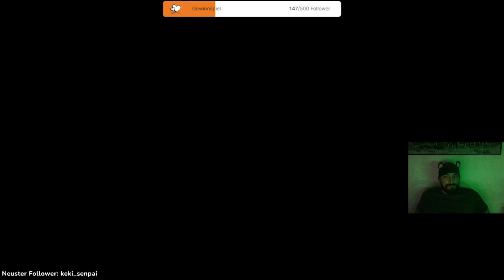Elden Ring mit meiner Frau [011] Du bist tot! Willkommen im Zwischenland.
Elden Ring quasi Blind!
Mit meiner wundervollen Frau!

Besucht mich bitte auf Twitch!